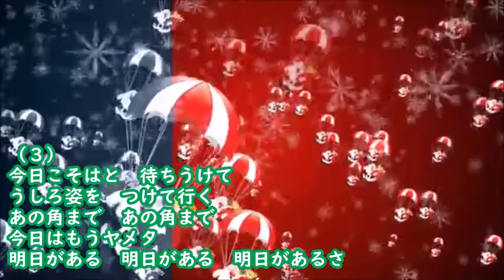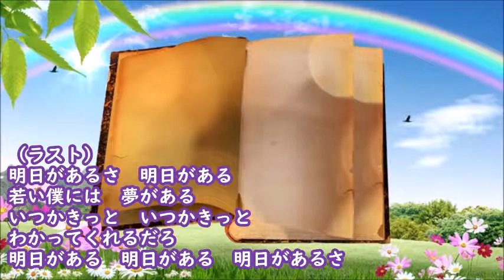坂本 九 明日があるさ カラオケ ‹歌詞入り›